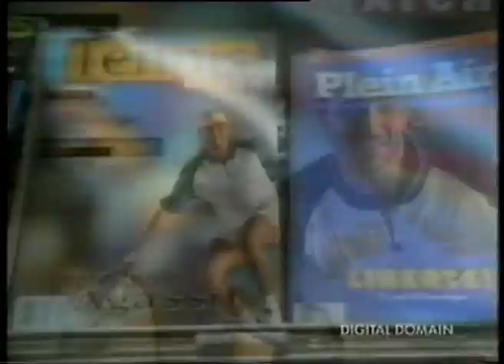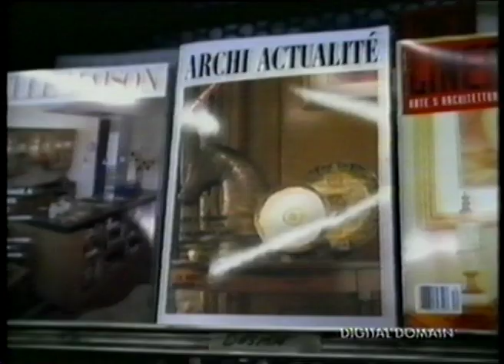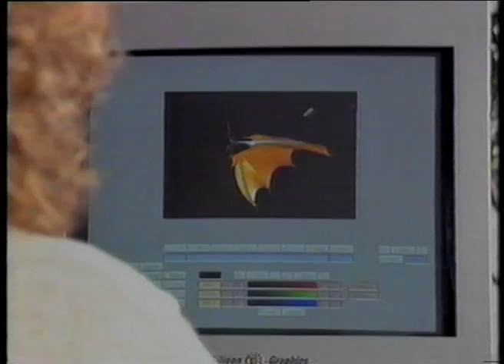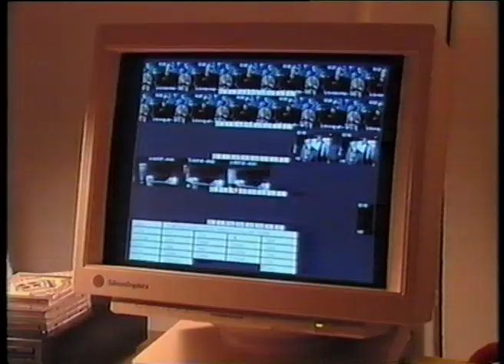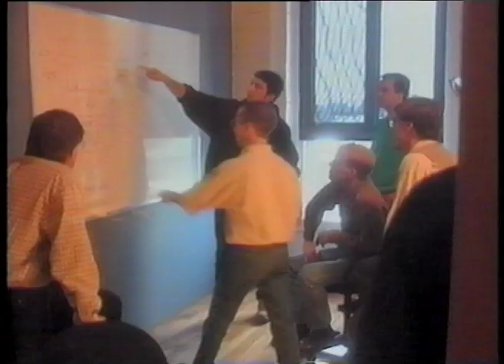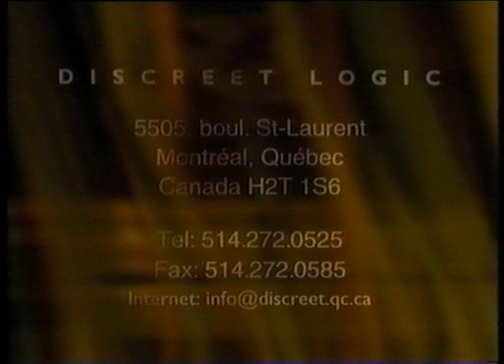Interviews NAB 95 Discreet Reel.mov